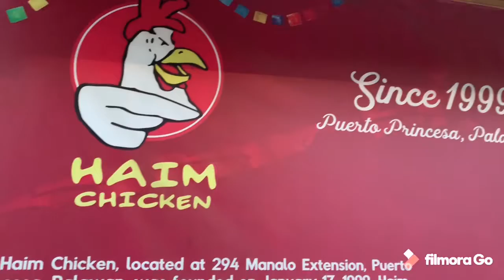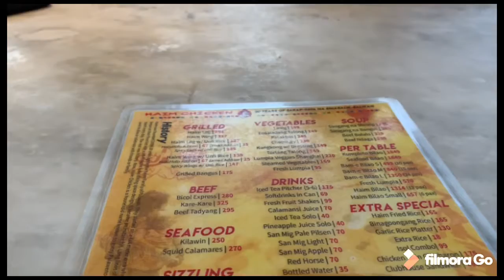Haim Inato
Mang Inasal of Puerto Princesa